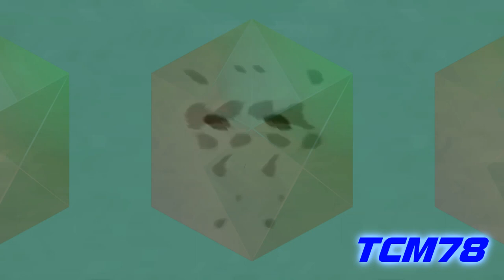[Requested] Zoopals Csupo V14 effects [Sponsored by Preview 2 Unikitty crying effects]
Requested by Editor Video MephonepeM 2019